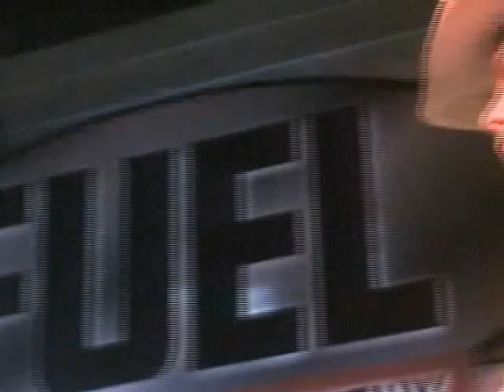What Song Is It You Wanna Hear?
Ole Mill South performance of "What Song Is It" at Fuel in Nashville on 2/24/07. Written by Kris Bell, lead guitarist and vocalist.